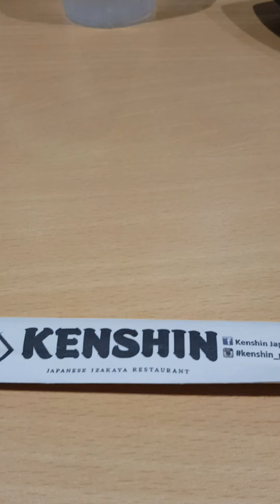Kenshin Japanese Restaurant SM Southmall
Eating one of my favorite Japanese food Katsudon.  I partnered it with Tantan Ramen.  They have a bundle ramen but the Tantan Ramen was not included in the choices, my first choice was supposed to be Tantan Ramen with Curry Rice.  I ended up with Katsudon and Tantan Ramen.  It is so delicious and the serving was huge.  I got stuffed after eating everything.
What is your favorite Japanese food?
Hope you enjoyed my video
Remember do not waste food
Kenshin Japanese Izakaya Restaurant is located in SM Southmall Las Pinas.  It is specifically placed at the back part of the mall in front of Yabu/JCO Donuts.
They have a lot of food choices
TOO MUCH FOOD TO EAT IN KENSHIN JAPANESE RESTAURANT SM SOUTHMALL TANTAN RAMEN PLUS KATSUDON RICE